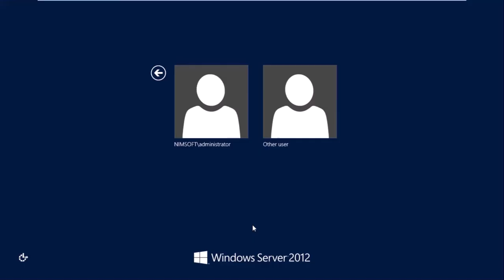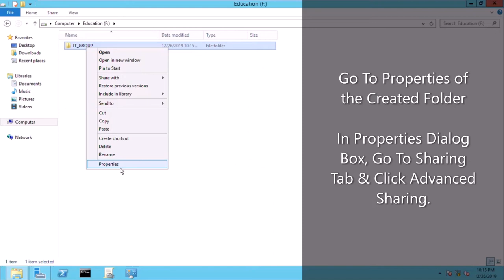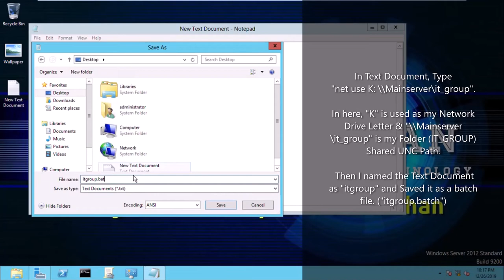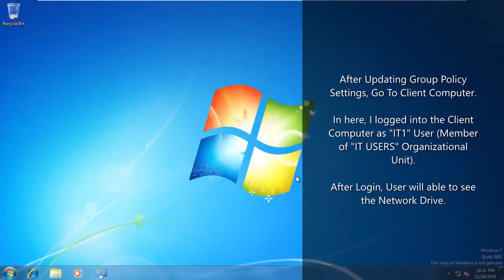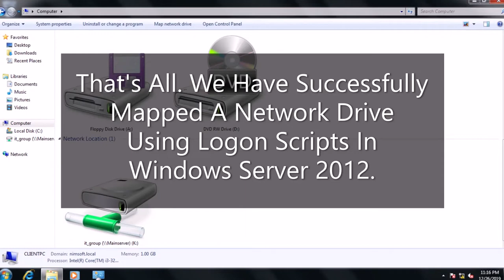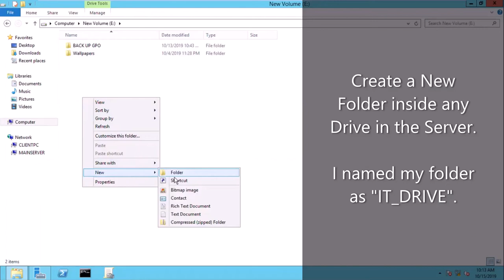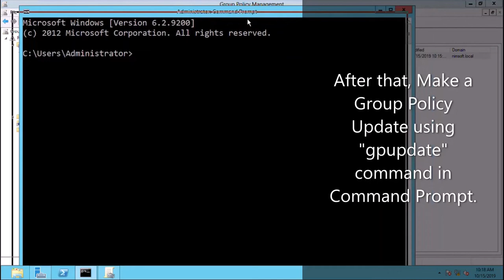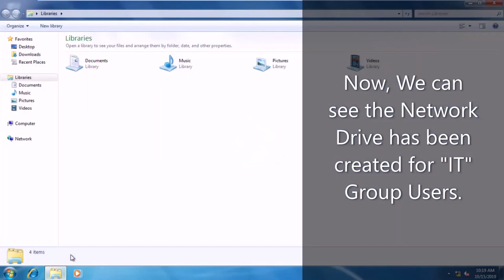🇱🇰 How To Map Network Drives Using Group Policy Objects & Logon Scripts ? | Nimsoft Labs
Vist My Blog 👇👇 _________________________________________________________